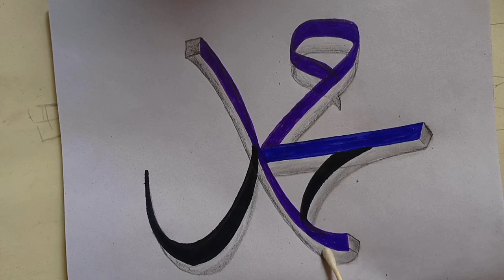How to draw celligraphy with 3 pencil step by step | 3d muhammad name | easy sketch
Youre quires
calligraphy
calligraphy with 3 pencil
how to draw calligraphy art with pencil easy
how to draw calligraphy letters with pencil
how to do calligraphy with a pencil
how to draw arabic calligraphy art
how to write muhammad,how to draw with 3pencil
calligraphy tutorial with pencil
calligraphy for beginners with pencil
how to
arabic calligraphy
calligraphy in sulus
calligraphy art
how to draw pencil art